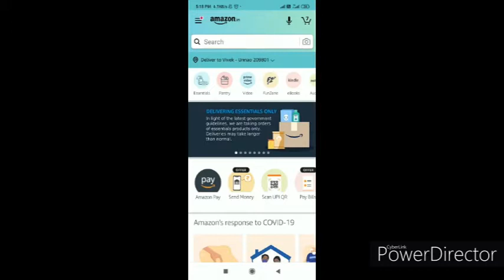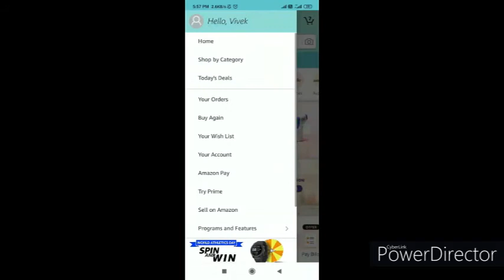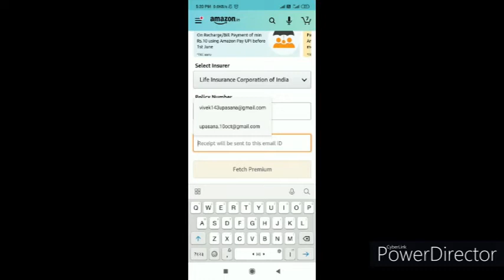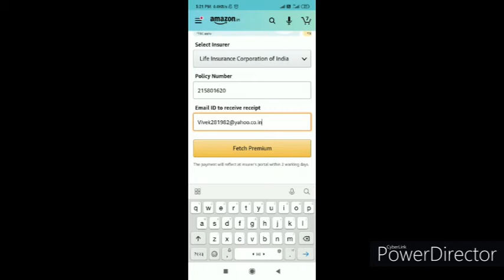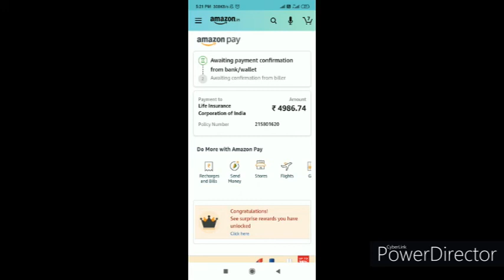बीमा की किस्त भरे सिर्फ 1 मिनट मे amazon pay से || लाइन मे क्यों लगे❓ || Online Premium Payment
Hi

Tags- Apna Insurance Wala,Pay Premium Online,Online Payment - Life Insurance Corporation of India,How do I pay my premium online? Can I pay LIC premium through credit card?,How can I fill my LIC premium online?,Can I pay LIC premium through Amazon pay?,Which insurance premium can be paid on Amazon?,How can I pay LIC premium online?,Can I prepay LIC premium?,Amazon LIC Bill Payment Offer,Can I pay LIC premium via Amazon pay? How can I know my LIC premium amount?